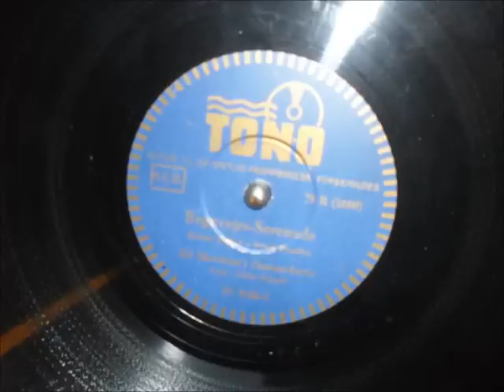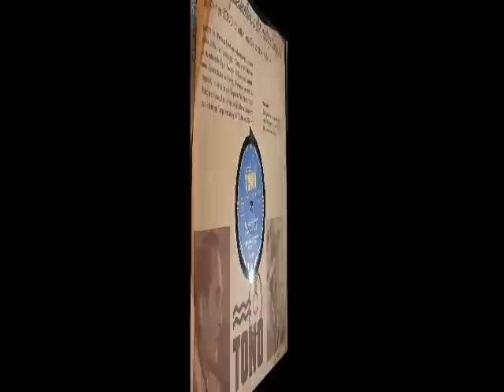Regnvejrs-Serenade. Sid Merriman's Danseorkester. Sang: Eddie Russell. Copenhagen 1943.wmv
Regnvejrs-Serenade. (Rainy Day Serenade)
(Bjarne Hoyer - Knud Pheiffer)
Sid Merriman's Danseorkester
Sang: Eddie Russell.
TONO SP 4130-2
Copenhagen, Denmark 1943.

Regnvejrs-Serenade

Ridderen sang: Skøn Jomfru --
kom, luk dit Vindu' op,
nu sejler Maanen frem paa Himlens Blaa!
Tænk -- der var altid Maane --
før han kom frem og sang --
ved du, hvor langt min Kærlighed kan gaa?
Jeg vil synge ved dit Vindu', mens det øser ned --
Jeg vil synge om den store, store Kærlighed!
Naar jeg tror, at du vil vise dig og smile sødt,
kan jeg staa her, til jeg selv er ganske gennemblødt!
Jeg kan synge ved dit Vindu', - mens det øser ned --
for jeg drømmer, det er dine Kys, der pøser ned,
hvis du elsker mig, saa bringer du et Kys herned --
for min Regnvejrs-Serenade er til dig!

Regnvejrs-serenade (Rainy Day Serenade) was one of the very popular Danish dance melodies during WW2, composed in 1943 and recorded by several Danish dance orchestras.

Sid Merriman (Hugo Gyldmark) 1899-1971, one of the very popular Danish band leaders during 1930-40 and 50's.

Eddie Russell (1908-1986) one of the very popular Danish vocalists between 1930-60's.

This video is special dedicated to everybody in Copenhagen, who this summer almost was washed away during the very heavy showers, which hit the Danish capitol some weeks ago.